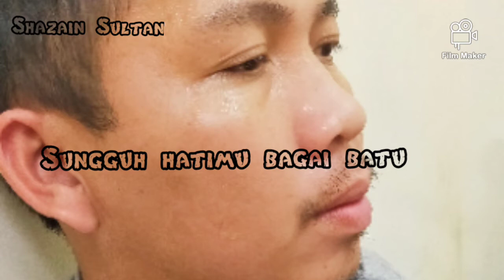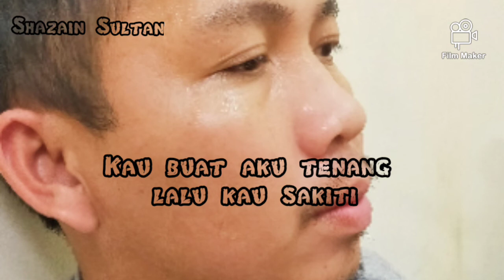Datang Dan Pergi